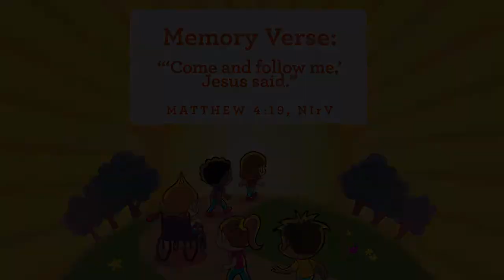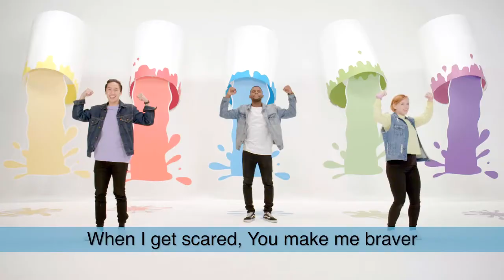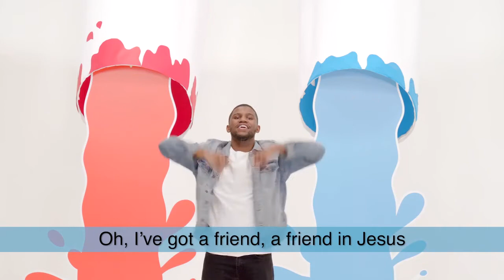PREK March 29